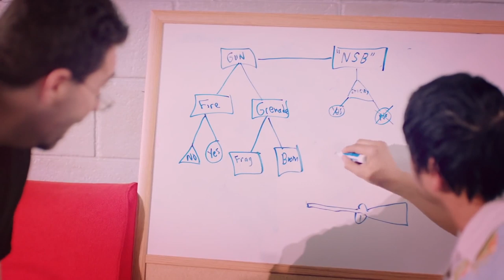Insomniac Games Turns 25: A Message from CEO/Founder Ted Price